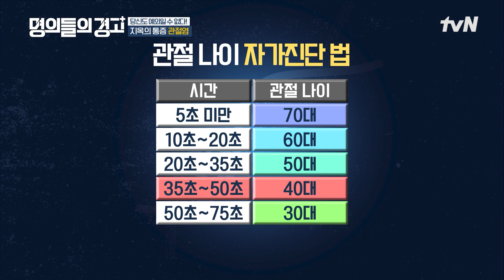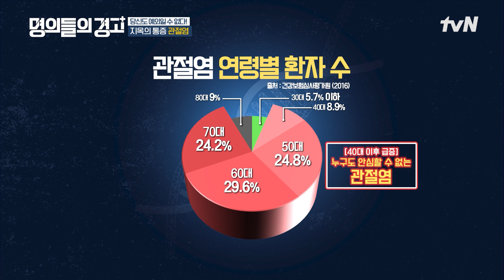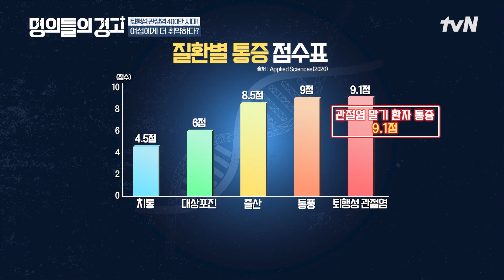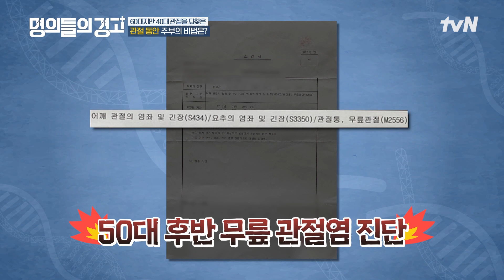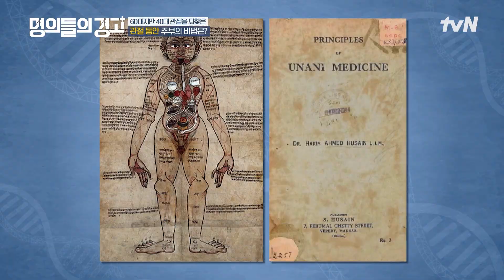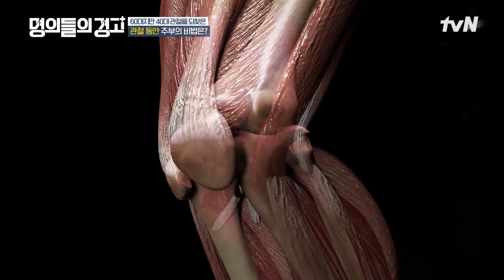관절 나이를 빠르고 간단하게 알 수 있는 방법 명의들의경고 EP.19 | tvN 230719 방송